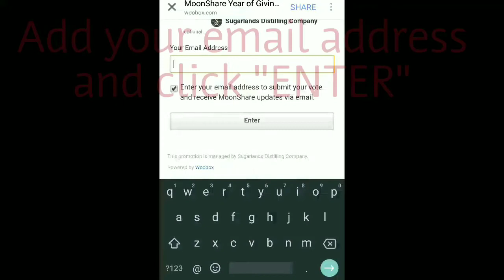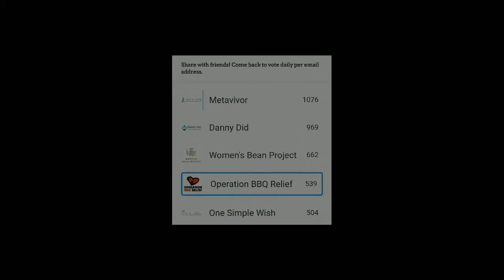Backyard Smokers BBQ Group has teamed up to help Operation BBQ Relief!!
The members of BYSBBQ have teamed up to help OBR in the voting process for a grant worth $10,000. Please give them a vote so they may continue to help those in need with a warm meal.

Do you LOVE BBQ?
Do you HATE bad attitudes?

We are 51,000+ Members strong with ALL the BBQ and NONE of the attitude!